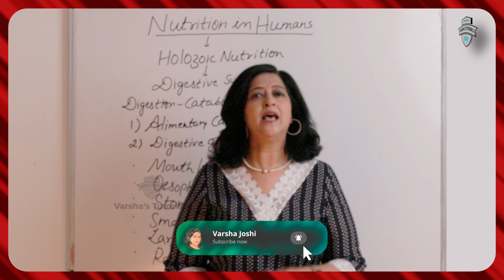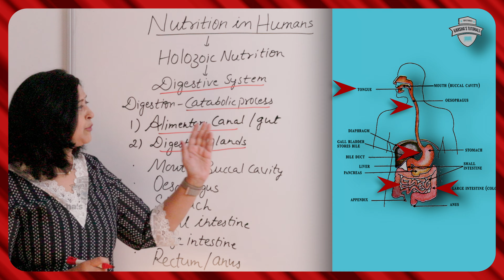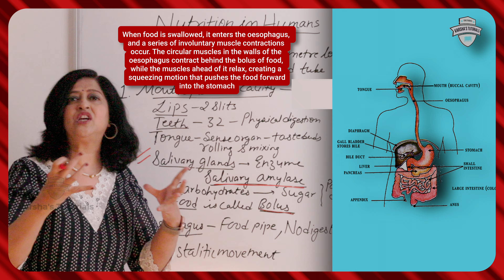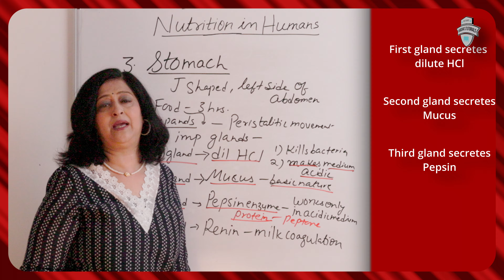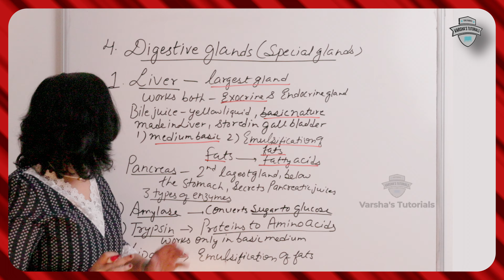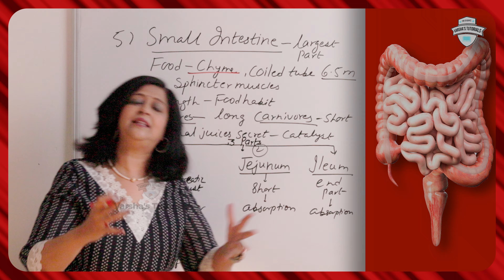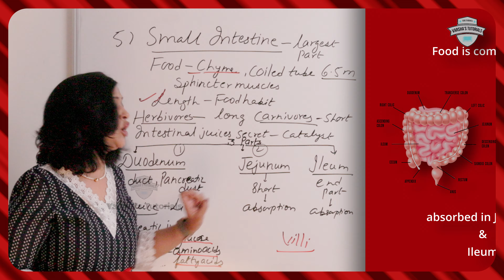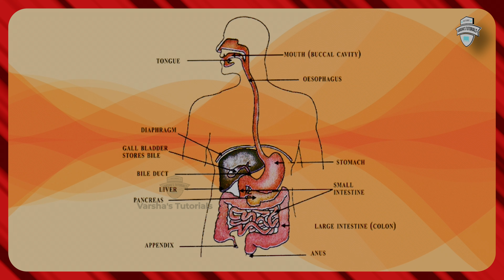Exploring Life Processes: Human Digestive System | Class X CBSE Science Chapter 5 Part-III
Watch the previous video on this chapter :-

Welcome to our YouTube video on Class X CBSE Science Chapter 5 Part-III, where we dive into the fascinating world of "Life Processes" and specifically explore the importance of nutrition in humans.

In this engaging and educational video, we unravel the key concepts and fundamental principles behind how our bodies obtain and utilise nutrients for sustenance and growth. Join us as we embark on a journey to understand the intricacies of the human digestive system and the crucial role it plays in breaking down food into simpler substances for absorption and utilisation by different organs.

Throughout the video, we provide a comprehensive overview of the various types of nutrients essential for our well-being, including carbohydrates, proteins, fats, vitamins, and minerals. We explain their significance and how they contribute to maintaining a balanced diet and ensuring optimal bodily functions.

To enhance your learning experience, we incorporate visual aids such as diagrams, illustrations, and animations, making complex concepts easily understandable. Additionally, we present real-life examples and practical applications to reinforce your understanding of the topic.

Our video also delves into the significance of a healthy diet and its impact on overall health, providing valuable insights into common nutritional deficiencies and their consequences. We discuss various disorders related to malnutrition and how they can be prevented through adequate nutrition and mindful dietary choices.

Whether you are a student preparing for your Class X CBSE Science exam or someone interested in understanding the basics of nutrition and life processes, this video is designed to cater to your needs. Join us on this educational adventure as we unravel the wonders of life processes and nourishment in humans.

Let's explore the fascinating world of "Life Processes: Nutritions in Humans" together!

Hello, Welcome to my YouTube Channel Varsha's Tutorials where you will get a great opportunity to improve upon the basic foundations of students of Class IX and Class X in Science which shall help you in future as what finally matters is the foundation. The Complete Guide to the Best Methods of Learning Science Online for Students of Class IX and X (both CBSE and ICSE).

Online learning is an effective alternative to the traditional form of instruction. It is a cost-effective and convenient way of learning. It is also interactive and self-paced. Online learners can access these courses at any time as they are available 24/7, 365 days a year.

We have a vast experience of over 30 years in this field and have a great record of achievers!!